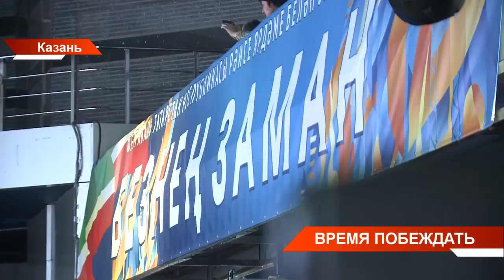Гран-при фестиваля «Наше время — Безнен заман» получила команда «Нижнекамскнефтехима»